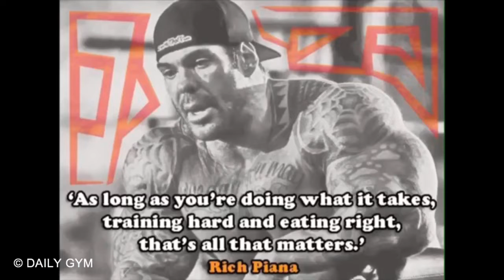A Tribute Video To Rich Piana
A Video By Daily Gym